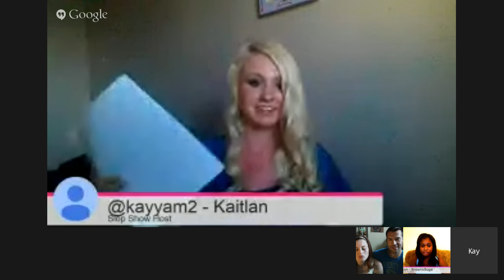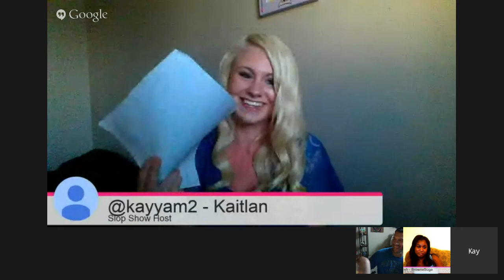Big Brother 17 Slop Show | Hosted by Parish & Kaitlan | Special Guests: Brendon & Rachel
Join them this week as we welcome from Big Brother & The Amazing Race one of the, if not the most popular & much loved couple in all of Reality Television, the one & only Brenchel, Brendon & Rachel! Join Kaitlan & Parish as they welcome Brendon & Rachel to S.W.O.R.D LIVE on the Slop Show! They will be fresh from Hearts of Reality so I am sure they will be excited to talk to Kaitlan & Parish about Hearts of Reality, as well as, of course, Big Brother 17! This week will be an amazing week as we welcome Brenchel to the Slop Show!